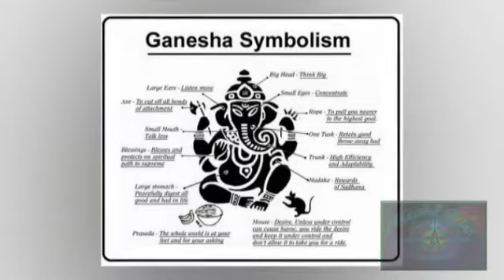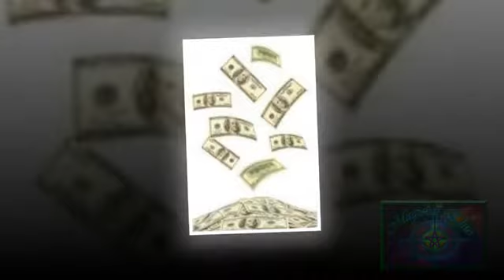New Moon Money Meditation For The Magickal Elite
The Magickal Elites New Moon Money Meditation